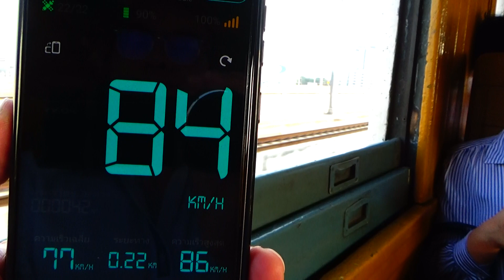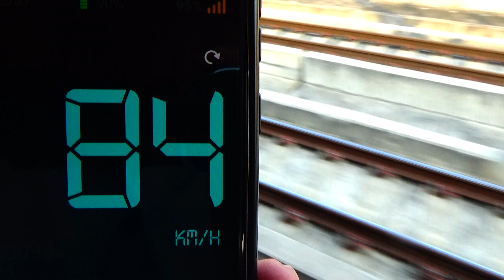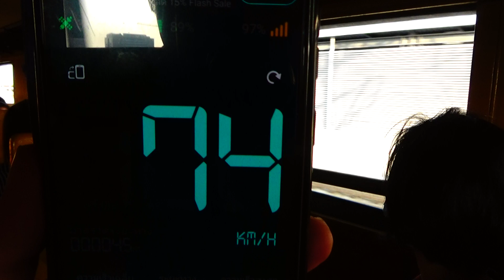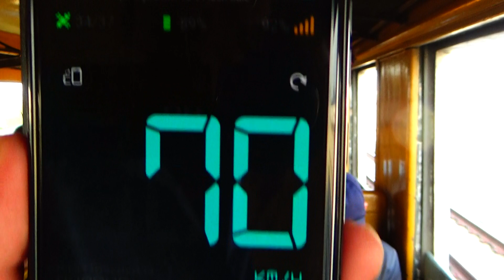เช็คความเร็ว รถไฟหวานเย็นชานเมืองบนทางด่วนยกระดับลอยฟ้า Check Speed of Ordinary Thai Train sky rail